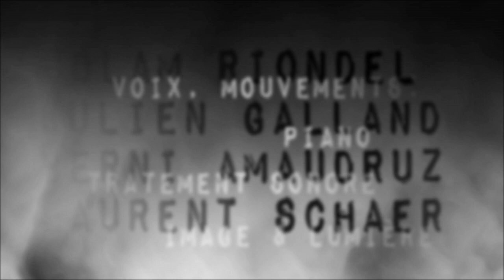TZAK-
Solam Riondel (voix, compositions), Julien Galland (pno, compositions), Bernard Amaudruz (son), Laurent Shaer (vidéo).

TZAK- (en Maya) :
(1) attraper un poisson à mains nues
(2) tenir des choses glissantes
(3) évoquer, invoquer

C’est la fluidité qui nous intéresse.  On ne peut que l’évoquer, jamais s’en emparer.
Sentir le poisson frémir, sans le tuer.  Chercher le geste précis qui tient sans retenir, sans posséder.

Enregistré à la maison Wadilove, Villeneuve (CH), août 2014